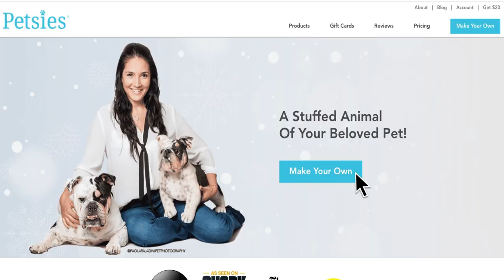Custom Pet Stuffed Animals From A Picture | Petsies©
Build Your Own Custom Stuffed Animal Today!

If you're a pet lover, or if you know a passionate pet owner in your life, Petsies custom stuffed animals make the perfect gift to honor your pet, both past or present. Customers across the world are using Petsies' lifelike and handmade plushies to help pet parents with separation from their dog or cat, or to honor a pet who has crossed the Rainbow Bridge. Each one is carefully crafted and one of a kind, and this video will help you see inside the design process about how Petsies are made. Their Design Team will look at pictures of your pet that you upload to their website, MyPetsies.com, and will update you regularly throughout the plush-making process until you have a huggable stuffed animal of your pet or beloved fur baby! So what are you waiting for? Start making your one-of-a-king plush gift today!

Get the latest news from our blog!

Petsies makes custom stuffed animals of your pets! Petsies have been featured on Shark Tank, Buzzfeed, Oprah Magazine, The Today Show, and over 200+ more! The company has made 90,000+ stuffed animals worldwide. It all starts by uploading a picture of your pet to MyPetsies.com. From there, Petsies' talented Design Team will hand-craft patterns, carefully sew each and every detail, and airbrush all of your pet's unique markings! Whether it's to honor a past pet, or to give your fur baby a new friend, Petsies will make the perfect plushie of your best friend. They can recreate any pet, like horses, reptiles, and more! They even make differently-abled pets. Surprise a pet parent you know by ordering at MyPetsies.com. Just click "Make Your Own" and you're on your way! Soon, you'll have a custom stuffed animal ofd your pet to hug forever.